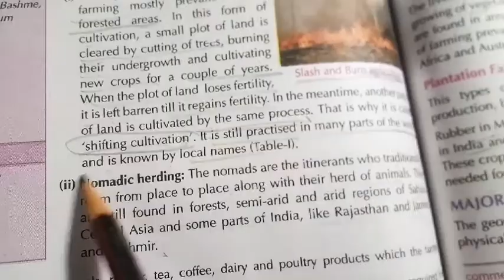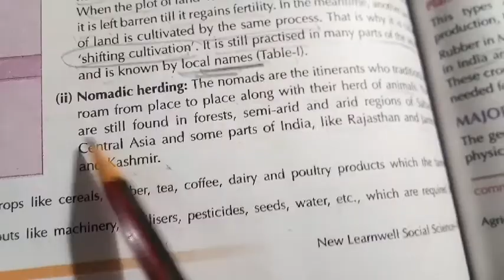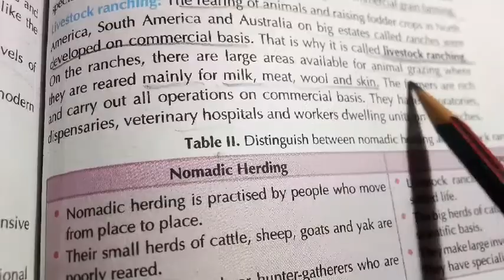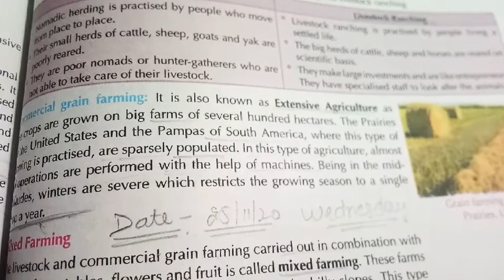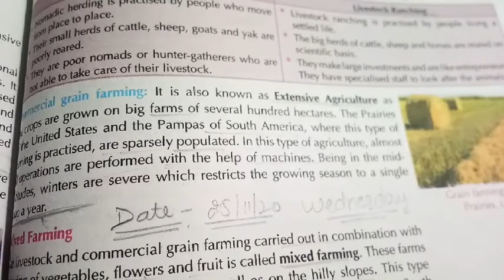Class 8th ch. 6 of Geo part-2